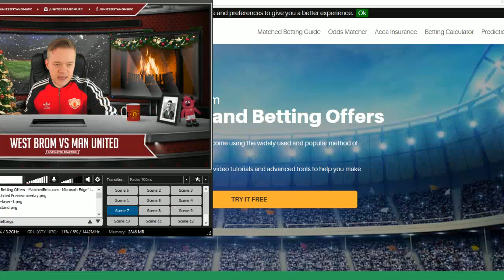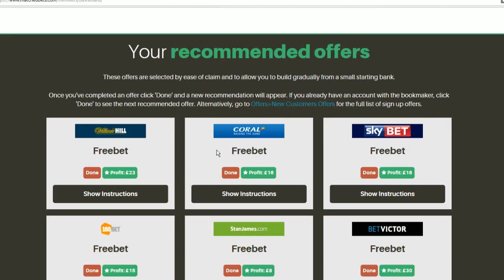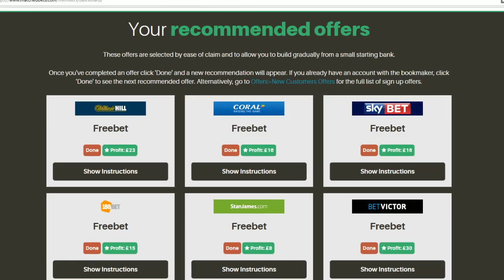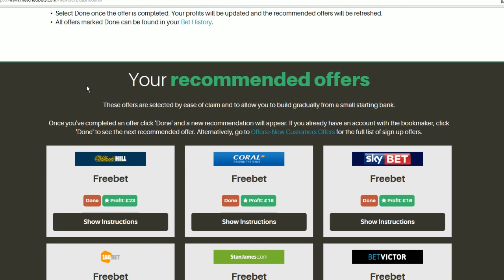West Bromwich Albion vs Manchester United Preview | Anthony MARTIAL Faces The Chop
It's West Brom vs Manchester United and is Jose Mourinho about to drop Anthony Martial? Get the latest West Brom vs Man Utd team news on The United Stand.